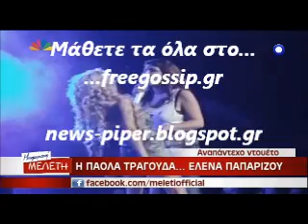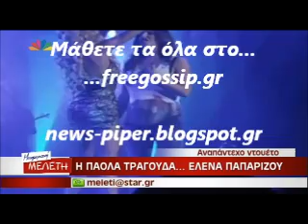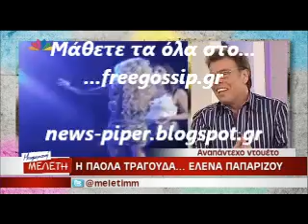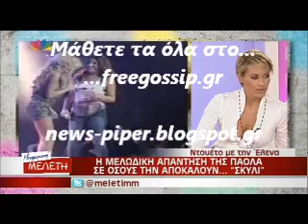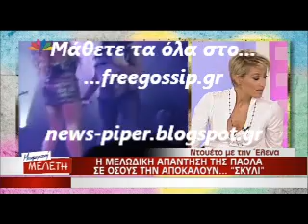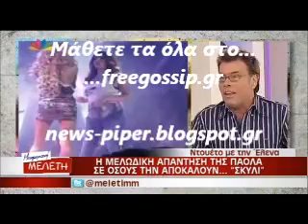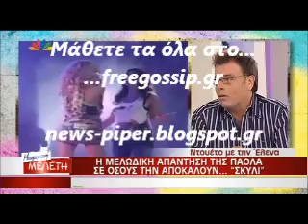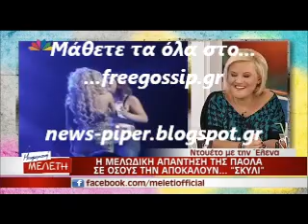Η Παολα τραγουδα Παπαριζου